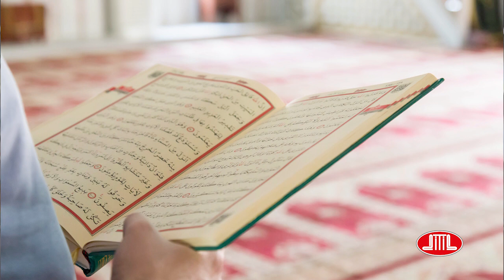Kadir Gecesi – Ramazan etkinliği 9 – Nacht der Bestimmung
Çocuklara yönelik din eğitimini Ramazan’da yeni ve birbirinden güzel etkinliklerle devam ediyoruz. Ramazan boyunca, tıpkı camiye gider gibi, her cumartesi ve pazar kanalımızda buluşalım.

Hoca: Melike Karaca